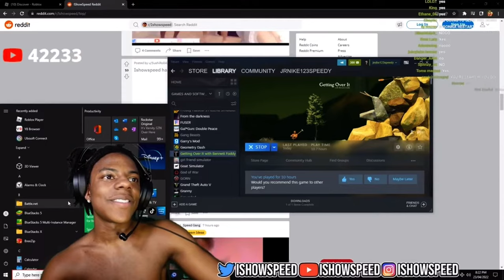IShowSpeed Plays Getting Over It Part 2